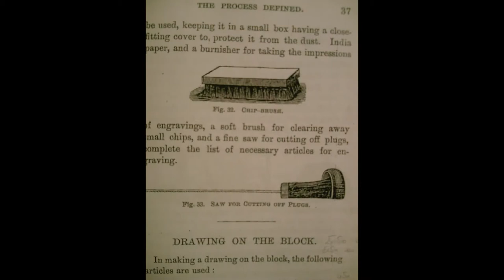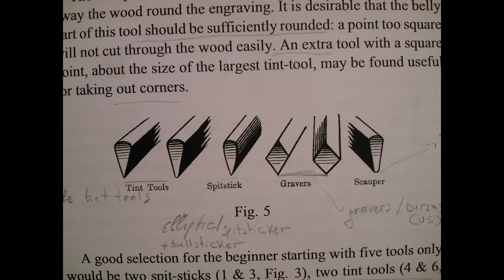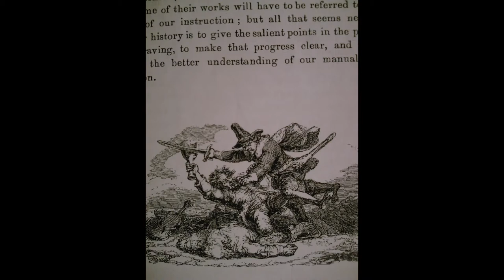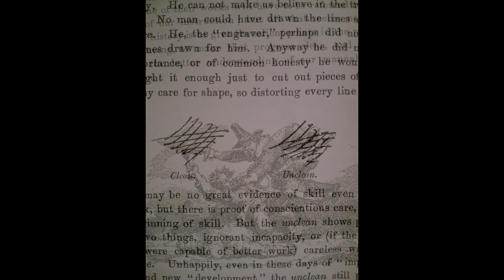Books about Wood Engraving (images-text)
If you want to learn about this fascinating art of wood engraving there are several hand books, some of them are free from copyrights, others you can buy them or find them in your public library  if you live in the USA or U.K . I like these old books:
1.Hand book of Wood Engraving by William Emerson, Boston 1881, pages 95 , it's free on web
2.Wood Engraving by John Beedham, London 1921 pages 48 (free)
3. How to make a  wood engraving by John De Pol 1977, 25 pages, photo-book (free)
4.Paul Landacre Prnts and Drawings Los Angeles 1983, is not a manual but a catalogue of the exhibition for this great artist, 44 pages (free)
5.Paul Landacre article about wood engraving, 1940,  6 pages (free)
6.Wood Engraving, a manual of instruction by William James Linton, London 1884
7.A Treatise on Wood Engraving by Chatto and Jackson, London 1861, 670 pages
8. A woodcut manual by J.J Lankes, New York 1932 (free)
I prefer the American books are more practical.
I like to download them and  read them again and again.
If you live in USA, U.K check in your public library the books of the old masters as Thomas Bewick and others.
These books are old but not obsolete, we don't use oil lamps anymore, but the gravers  and the technique are the same.
You can also find some things that we don't use nowadays, but they are very useful
like the green eyeshade visor and  the glass globe.
Except the first book the others are for the ''white line''
Since are free I have read them all, and all can give you something.
William Emerson's, John De Pol's,  Paul Landacre's  books are very good